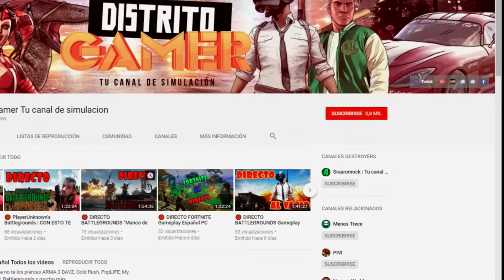🤪 Fortnite Desafios Semana 2 Bailar Delante De 7 Camaras Distintas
BAILA DELANTE DE 7 CAMARAS DISTINTAS   DESAFIOS SEMANA 2   FORTNITE UBICACIÓN

✘ Juegos con grandes descuentos para ti ✘ Podéis estar en contacto directo conmigo en